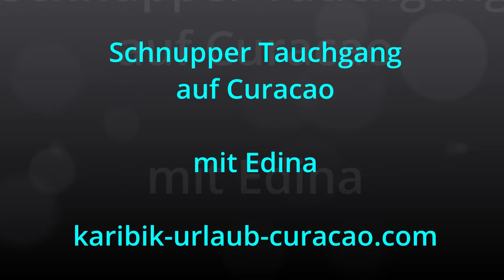Schnupper Tauchen auf Curacao